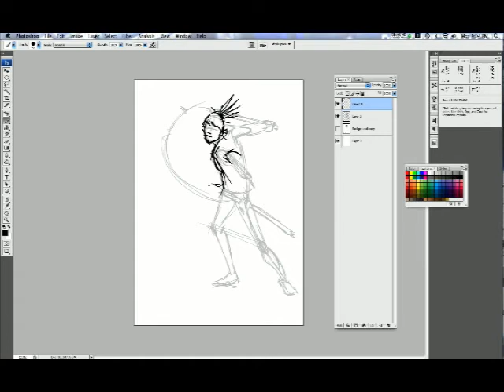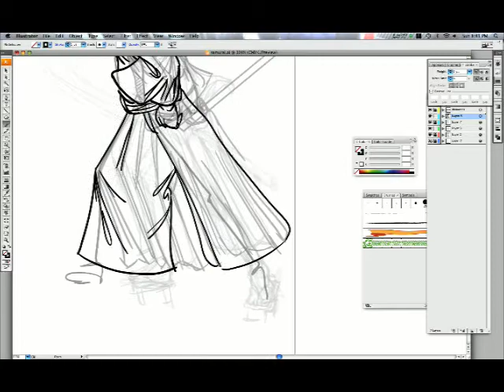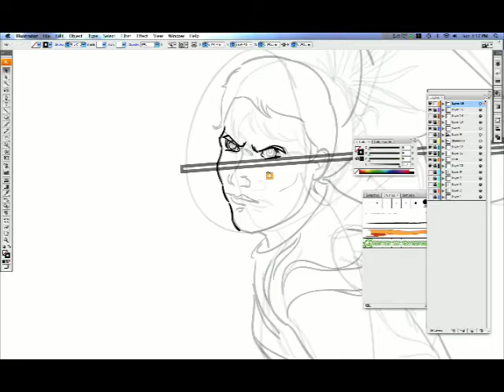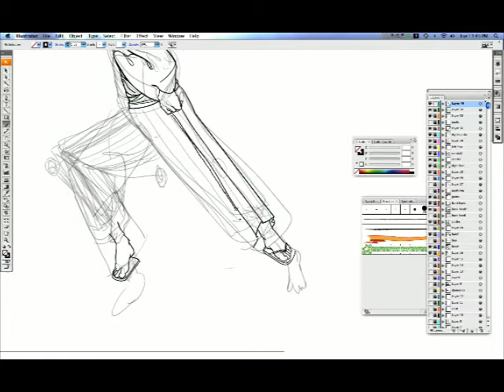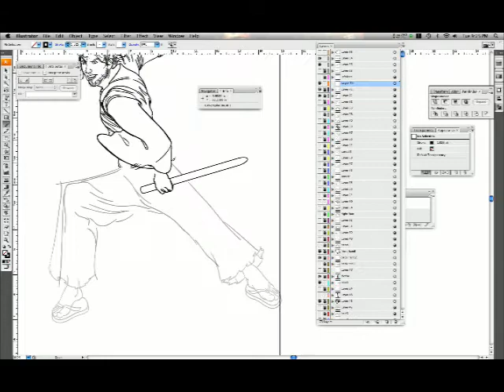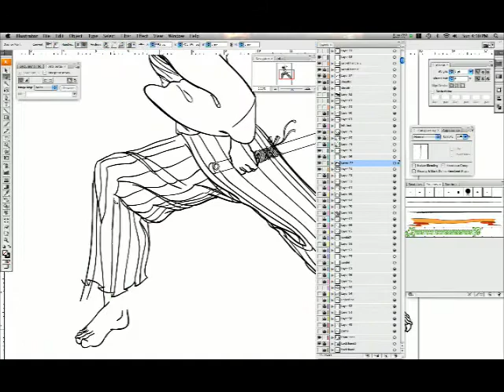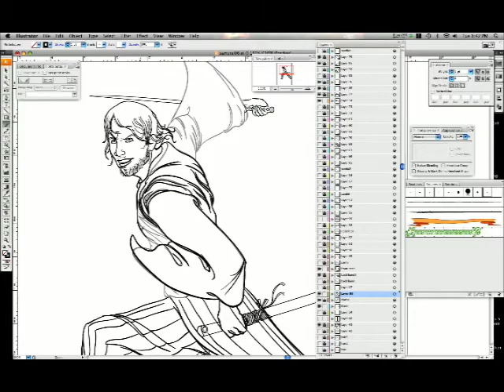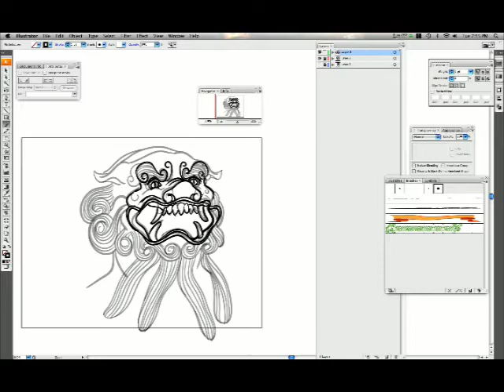Watch Jeff Draw "Samurai"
for more details